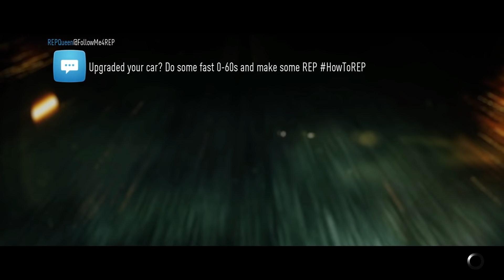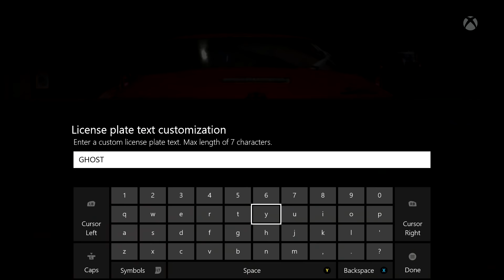Need For Speed 2015 Gameplay Walkthrough Part 10 - SUPRA Under 250HP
Need For Speed 2015 Walkthrough Part 1 - Need For Speed 2015 Gameplay Part 1 Xbox One PS4 1080p - Let's Play Playthrough with live commentary and review throughout

Discover the nocturnal open world of urban car culture, driven by Five Ways to Play, in this thrilling reboot of Need for Speed. Carve your own unique path, via multiple overlapping stories, gaining reputation on your journey to become the ultimate icon.

Need for Speed delivers on what fans have been requesting and what the franchise stands for – deep customisation, an authentic open world filled with real world car culture, and a narrative that drives your game.

Ventura Bay is your urban playground - from sweeping hillside roads overlooking the city, to the police infested urban districts with tight city corners - the city comes alive while others sleep. Home to five real world automotive icons, the heroes of today's car culture, they will inspire you, push you, and test you. Build your reputation and earn their respect on your journey to become the ultimate icon.